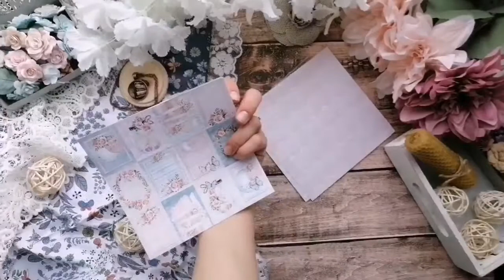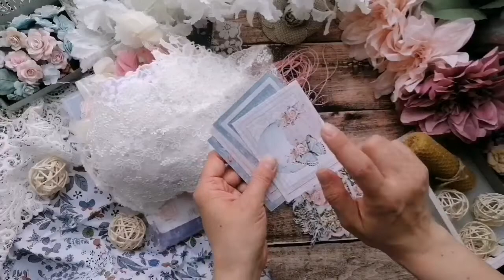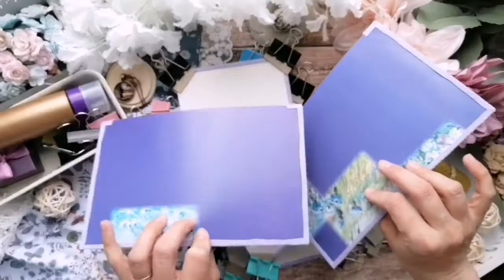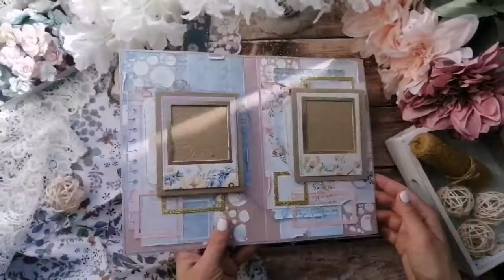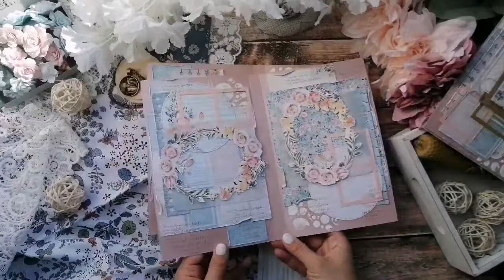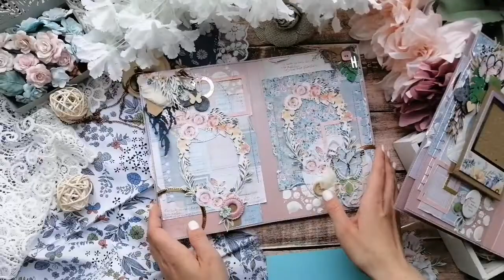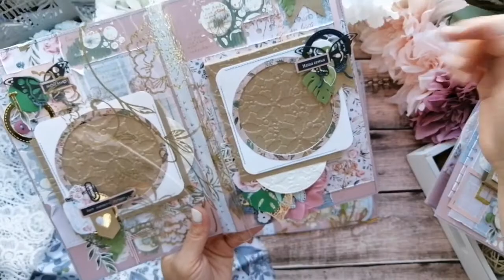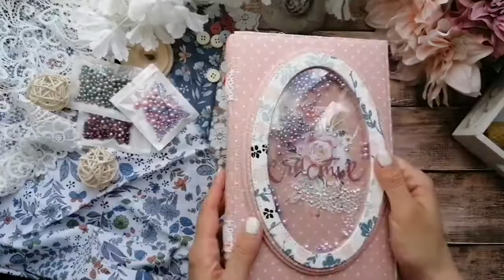2 этап СП / процесс ОТ и ДО / СКРАПБУКИНГ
2 этап СП / процесс ОТ и ДО / СКРАПБУКИНГ